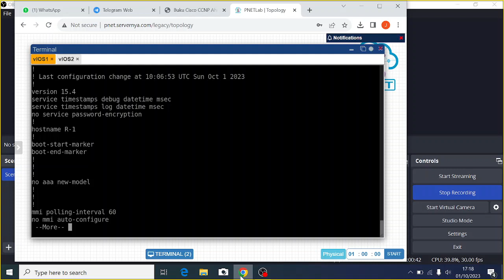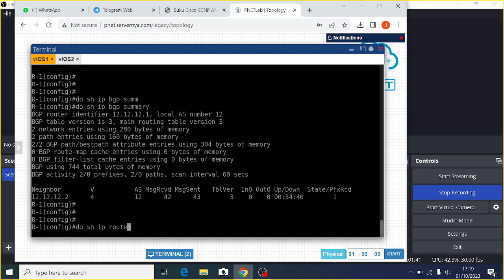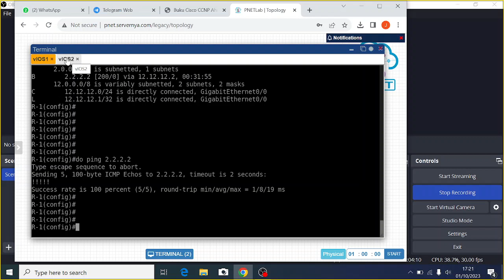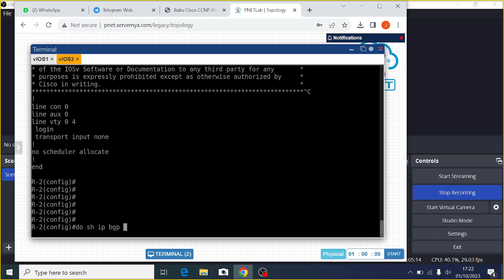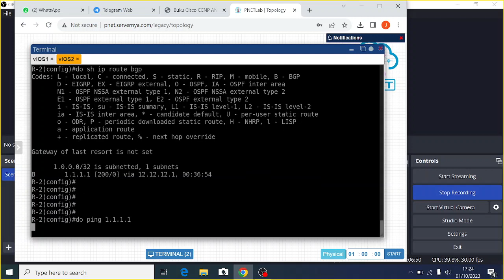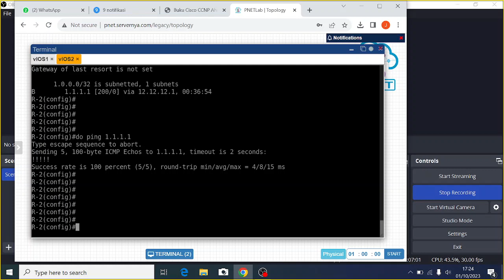Lab 1 BGP BASIC CONFIGURATION